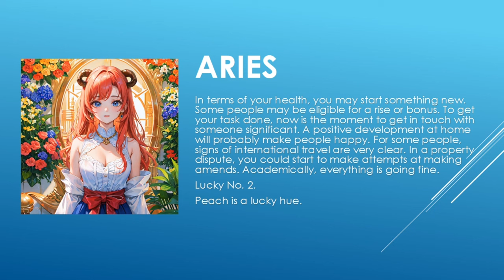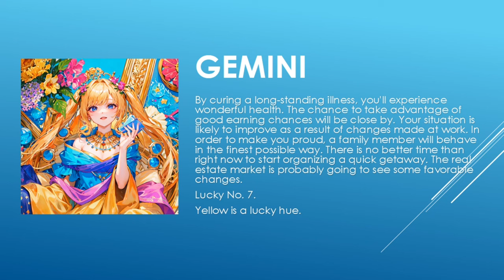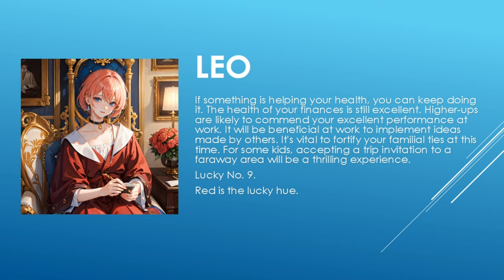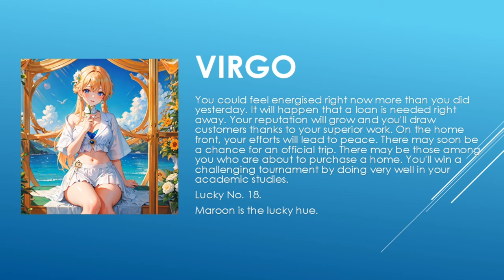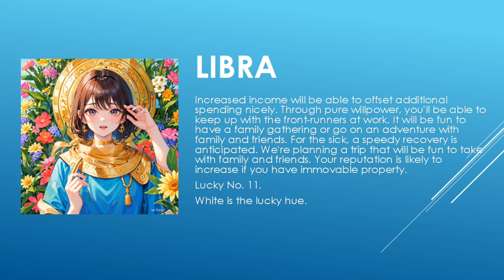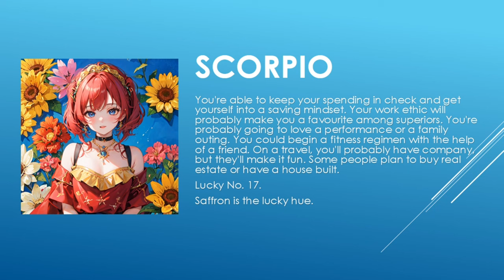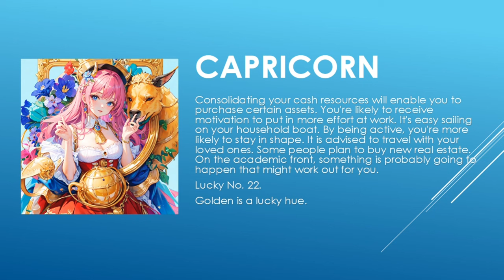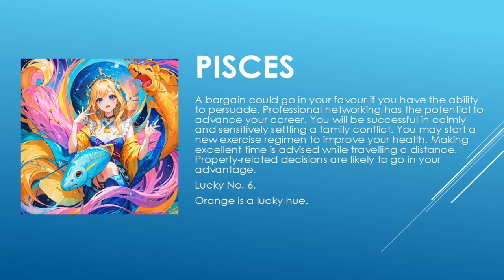Today's Horoscope | 13th June 2023 | Daily Horoscope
horoscope 2023
horoscope official
horoscope scorpio
horoscope tamil
horoscope cancer 2023
horoscope cancer
horoscope march 2023
horoscope aquarius
horoscope for today scorpio
horoscope 2022
gemini horoscope
horoscope
horoscope for today
libra horoscope
aries horoscope
cancer horoscope
aries weekly horoscope
aquarius horoscope
scorpio horoscope
virgo horoscope
daily horoscope
pisces horoscope
capricorn horoscope
horoscope signs
taurus weekly horoscope
weekly horoscope
monthly horoscope
horoscope leo
kc97horoscope